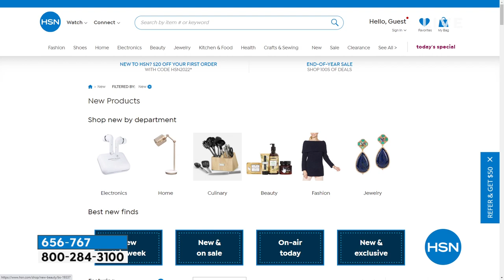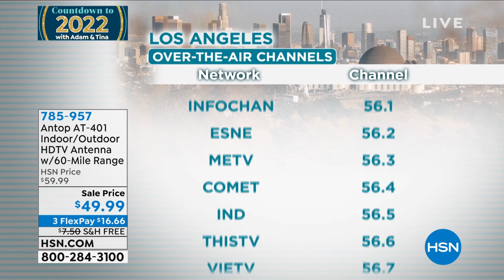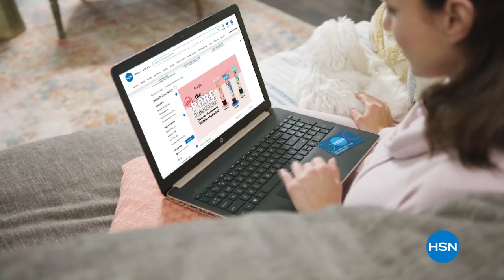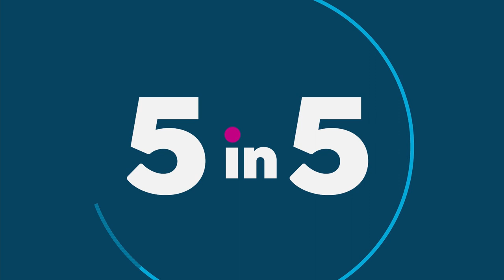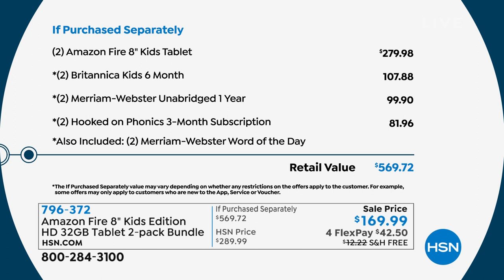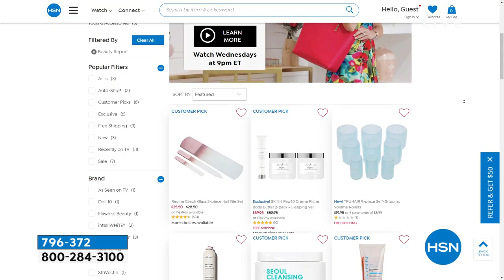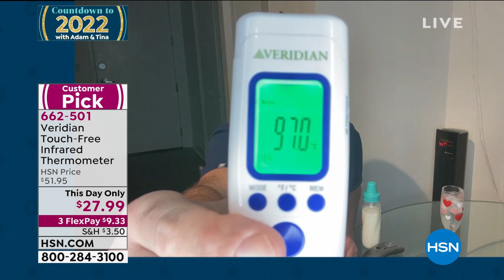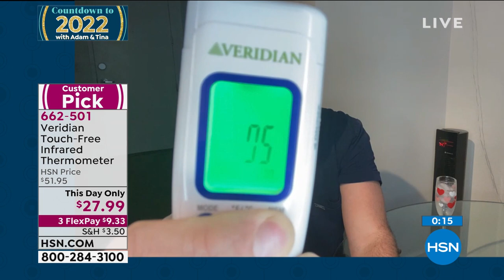HSN | Countdown to 2022 with Adam & Tina 12.31.2021 - 10 PM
Join hosts Adam and Tina as they countdown 2021 with best-sellers, customer picks and host favorites.